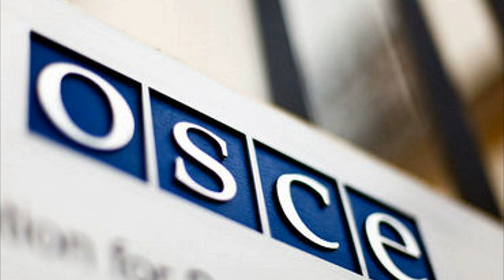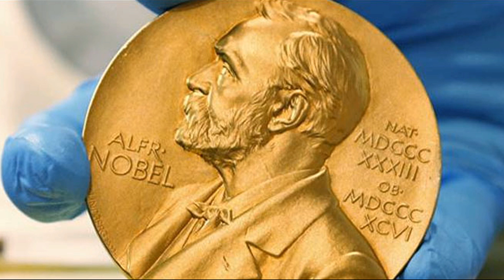Nobel Peace Prize 2024: ODIHR Honored for Promoting Democracy and Human Rights!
Join us as we explore the inspiring story behind the 2024 Nobel Peace Prize awarded to the Office for Democratic Institutions and Human Rights (ODIHR) of the OSCE. Discover how ODIHR’s tireless efforts in promoting democracy, human rights, and the rule of law have earned them this prestigious recognition. Learn about their impactful work in election monitoring, technical assistance, and advocacy for marginalized communities.